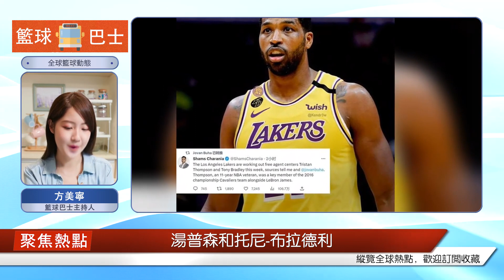試用2人! 湖人 "出擊! 決定再簽一個中鋒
盼望著，盼望著，湖人終于要簽中鋒了！據NBA名記Shams報道，湖人今天試訓了兩名自由球員，都是中鋒——特里斯坦-湯普森和托尼-布拉德利。消息人士透露，TT在湖人的試訓中表現不錯。本賽季，他一直是自由球員，無人問津。湖人為啥等到現在才簽中鋒？說來話長。